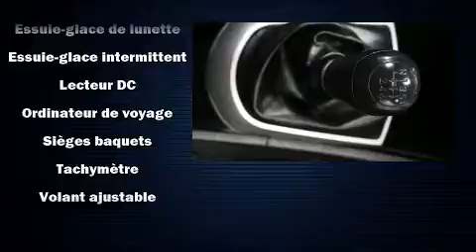2013 Hyundai Accent in Montréal, QC H1E 7K7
Nous avons tout un sp��cial sur la Hyundai Accent 2013. Ce mod��le �� hayon 4 portes et 5 passagers est encore sous les 75 000 km. Ce v��hicule propose une transmission manuelle �� traction avant et un efficace moteur 4 cylindres. Hyundai a pris soin d'agr��menter l'int��rieur d'��quipement de premier plan, comme: un essuie-glace de lunette arri��re, un compte-tours, un ordinateur de bord, des si��ges baquets �� l'avant, une banquette arri��re �� dossiers rabattables s��par��s, colonne de direction inclinable, et beaucoup plus. L'habitacle propose de nombreuses solutions de rangement qui sont le reflet d'un souci ��lev�� du d��tail. Vous appr��cierez la musicalit�� de la cha��ne st��r��o, qui comprend une lecteur CD et une connexion MP3, et 4 haut-parleurs parfaitement positionn��s. Les rideaux gonflables combin��s au syst��me de contr��le de la stabilit�� procurent un niveau de s��curit�� de premier plan. Il n'y a qu'une chose qui nous satisfait: surpasser les attentes de chacun de nos clients. N'h��sitez pas �� nous appeler.